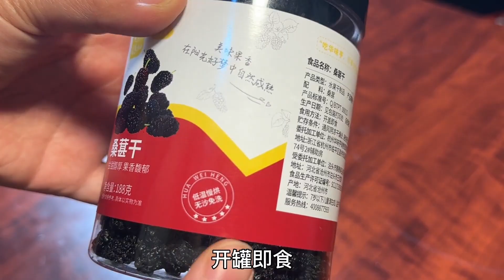一把桑葚搭配两个鸡蛋，解决了很多女人的大烦恼，太实用了学起来【米淇小厨】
农村宝妈，记录日常生活。 这里有我的春夏秋冬， 也有我的一日三餐。
Rural treasure mother, record daily life. Here are my spring, summer, autumn and winter, as well as my three meals a day.